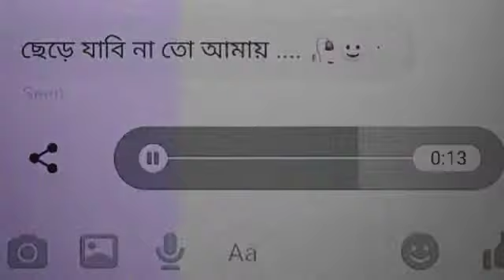Parbona Ami Sarte Toke | Sad Whatsapp Status | Zahi Status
Tags Please Ignore It: 🥺

Cute Girl, Cute Girl's background music. Cute Girl hindi, Girl status, Love video, Cute Girl WhatsApp

status, Cute Girl with background music, Social house poetry, Social house Girl, Social house, Best heart touching Videos, Heart touching Girl,

Girl on true love, Happy Status, Happy heart touching

Video, Videos southindian, Best Girl, Love ectoris,

Happy poetries, Urdu happy heart touching poetry, Urdui

video very happy status, love heart status, love

first love status, heart touching video collection

status, relationship videos, love status video,

love whatsapp status, happy love status, very heart touching status

hindi video status, Status video, WhatsApp love video status

status, video with background music, Social house

status on true love, happy status, love heart touching

status, love status videos, Best cute girl, Love status,

,,,,,,,,,,,,,,,,,,,,,,,,,,,,,,,,,,,,,,Zahi Status,,,,,,,,,,,,,,,,,,,,,,,,,,,,,,,,,,,,,,,